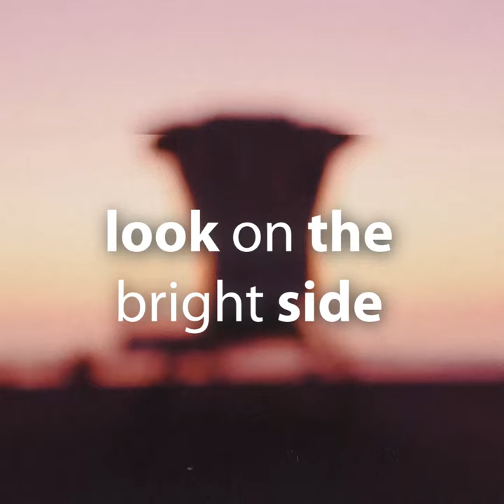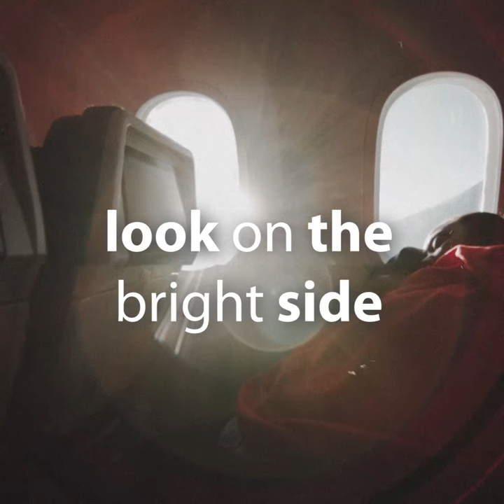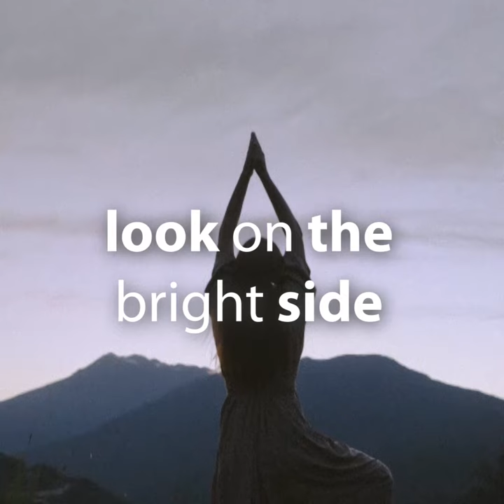Damien Sebe - Look On The Bright Side (lofi chillhop beat)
► CREDITS

» Song Produced by Damien Sebe
» Video Put Together by Damien Sebe